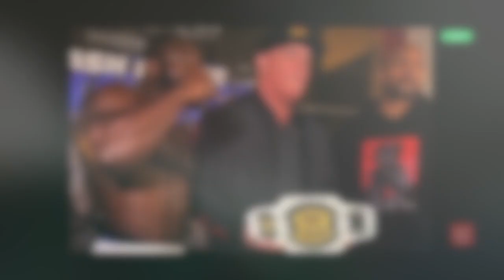NDO CHAMP VS ROY JONES JR.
Celebrity boxing at it's finest... @NDO_CHAMP